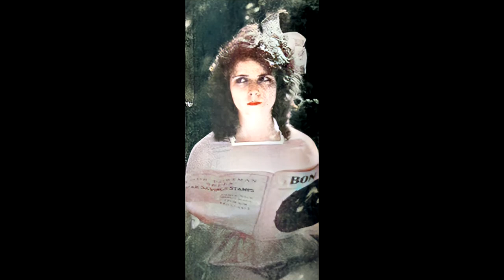OLIVE THOMAS (tribute)